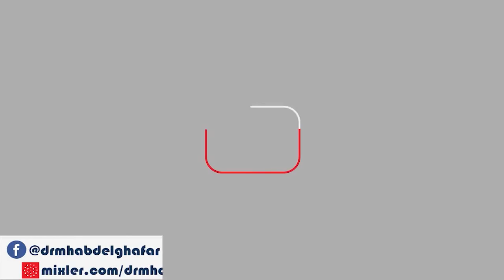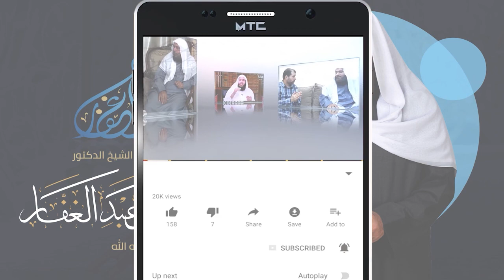سنن الترمذي 24 11 2021